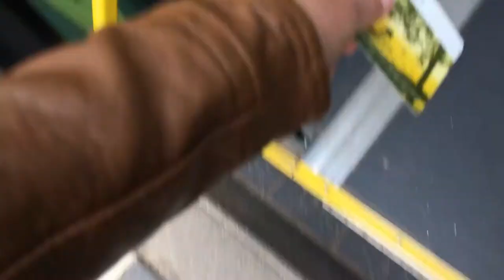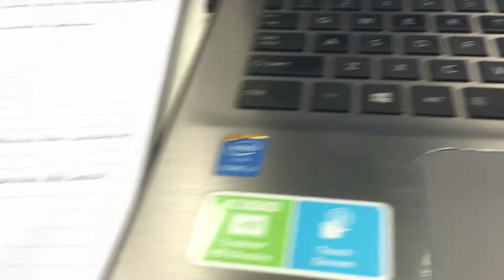A Day In the Life of a Computer Science Student Part 2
Hey! Here's A Day In the Life of a Computer Science Student Part 2 A Hope you like this video!

Love you! ❤